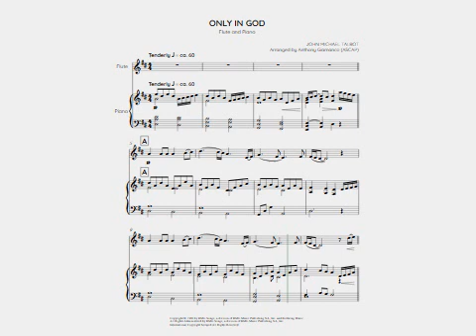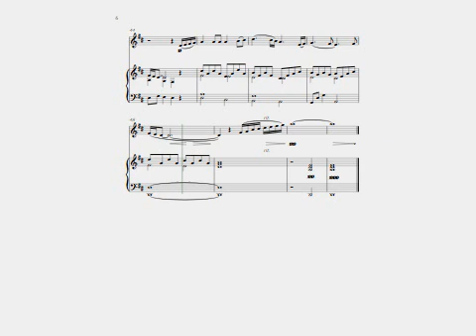ONLY IN GOD flute, piano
A beautiful modern hymn arranged for flute and piano.